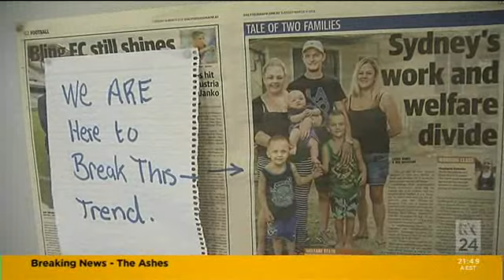Apprentice Shortage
ABC TV's Australia Wide program explores the skills crisis confronting the building and construction industry. The shortage of building trade apprentices commencing and completing their qualification is a symptom of the challenge. Brian Seidler, Executive Director of Master Builders NSW spoke with the ABC about the industry's concerns.